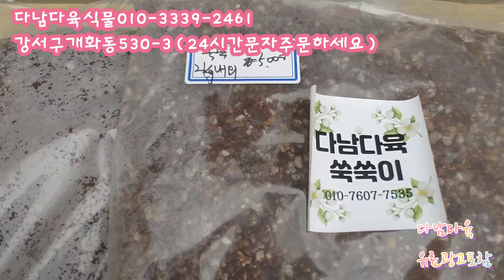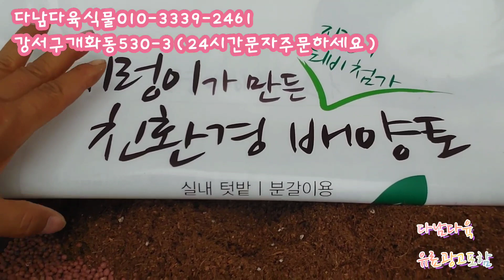예뿐화분/6개2만원/화산석분 다남다육식물010-3339-2461